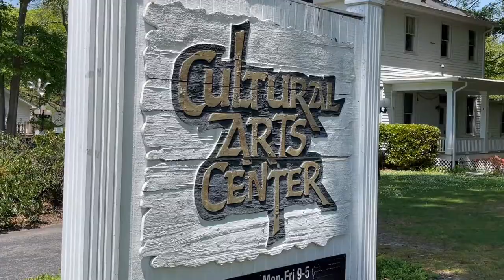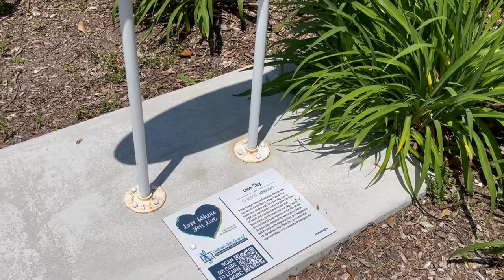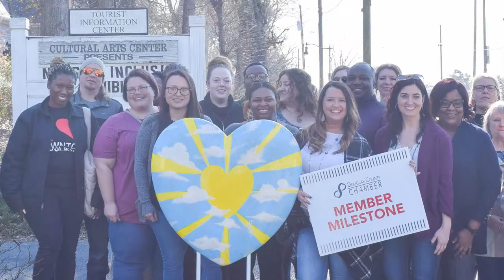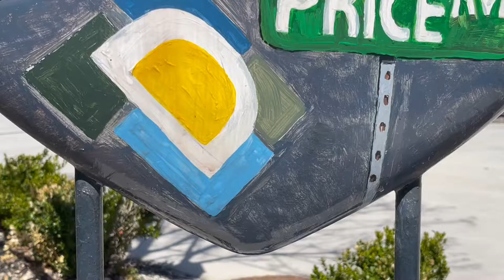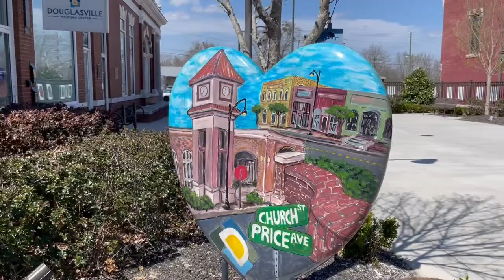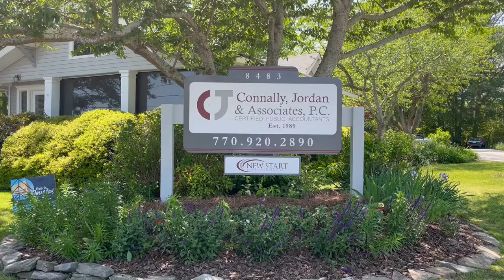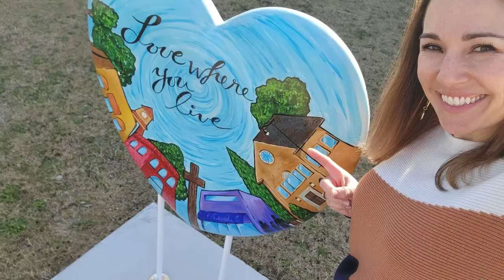Hunt For Hearts Featurette